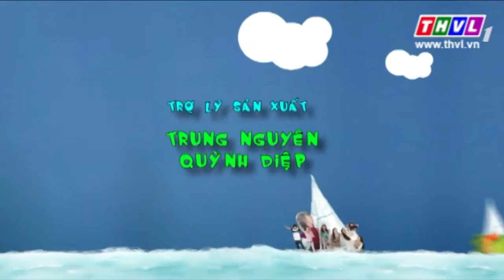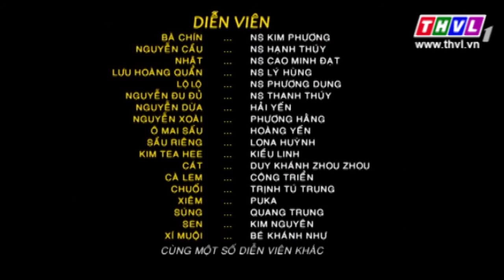THVL l Gia đình ngũ quả - Phần 2: Tập 31